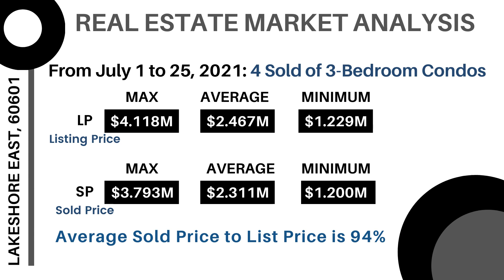July 1st to 25th, 2021 Market Analysis for LakeShore East, Zip Code 60601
Thinking of Buying or Selling? Don't Miss Out! Call / Email or DM me.